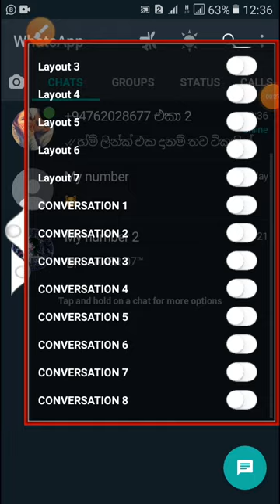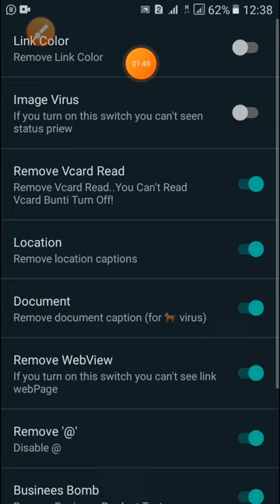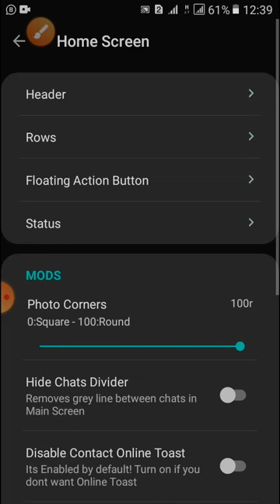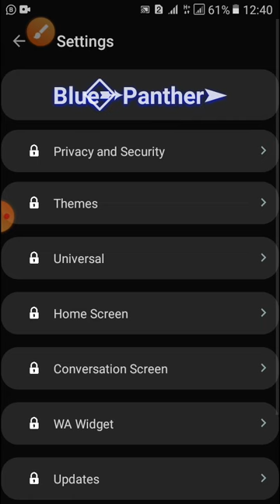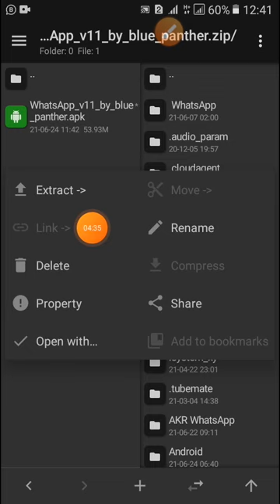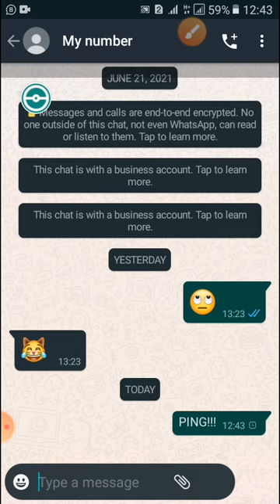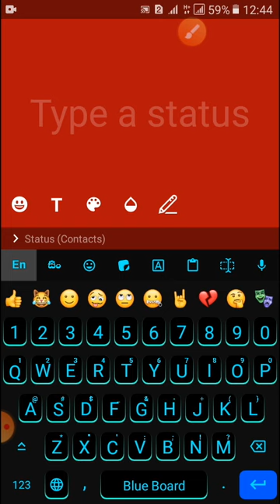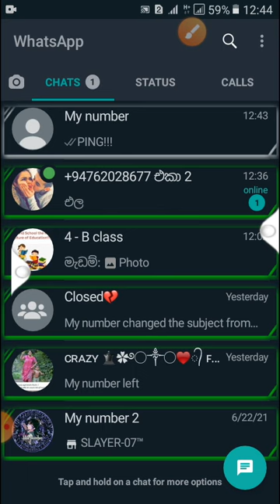BP WHATSAPP V11.0 || BY BLUE PANTHER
BPWhatsApp V11.0

🔥 com.whatsapp pakage name
🔥 (unclone)
🔥 Separate Group/Chat

😈 New WhatsApp
😈 100% Antivirus

🔰8 Conversations Row ON/OFF
🔰Simple and Animation Mod WhatsApp
🔰Unlimited pin chat and Share
🔰New Chats
🔰Boom taxt
🔰IOS Boom text
🔰Data speed bar
🔰Fancy text
🔰Auto forward
🔰Disable Forward tag
🔰Fake admin
🔰Fake voice duration
🔰One click dismin all admins
🔰10 Spam bottoun ON/OFF🔥
🔰DND
🔰Dark and Light mod
🔰IG Stories
🔰Online Hide
🔰Freeze last seen
🔰Hide view status
🔰Status Colour change
🔰Clean cache
🔰MP3 Bar
🔰Social midea
           🎭 Instargram
🔰Hide chats

ʙᴘᴡʜᴀᴛꜱᴀᴘᴘ ᴠ11.00 (apk link)
(pasward in video)

unzip apk

ꜱʜᴀʀᴇ ᴘʟᴢᴢᴢ🙈
ꜱᴜʙᴄʀɪʙᴇ ɴᴏᴡ🙈
ʟɪᴋᴇ ᴜꜱ🙈
ʟᴏᴠᴇ ᴜ ᴀʟʟ🙈

Friends channel link♥

SL_PUBG_KOLLA *Official*

Mc tech showϟ➊ (MC MODS)

Mc tech showϟ➊

O.J tach

𝐌𝐑 ™ϟ➊